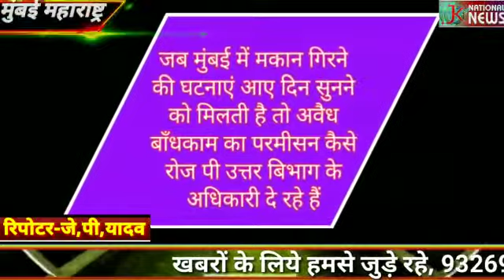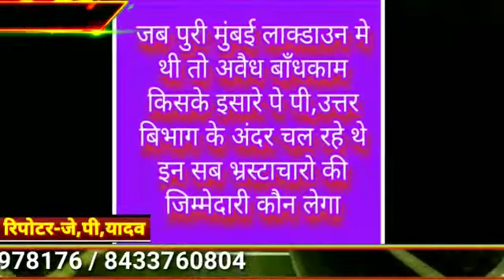मालाड की ये खबर जरुर देखे एक बार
Video from Jk National News Mumbai